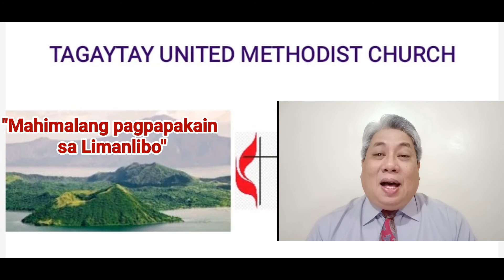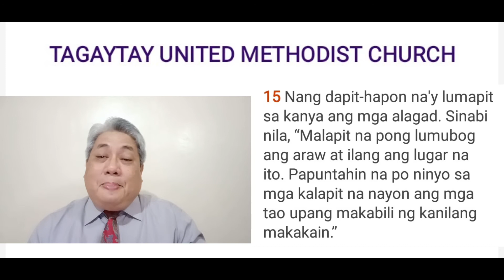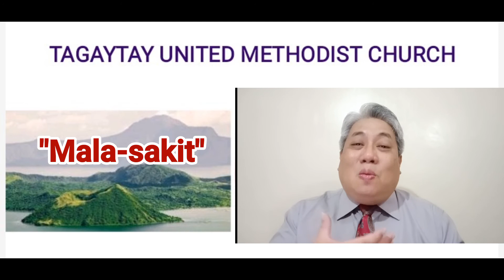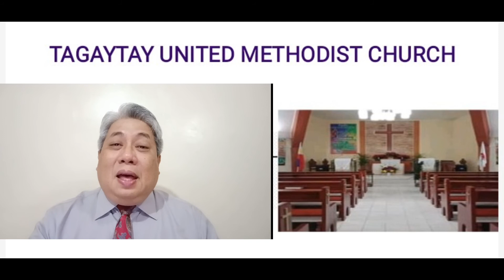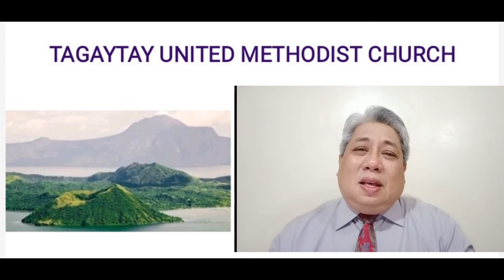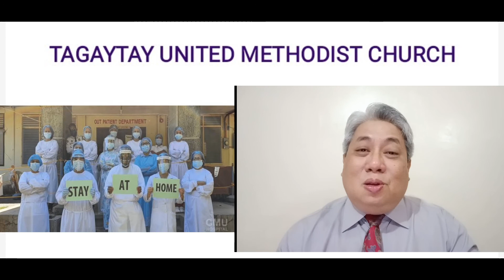Ano gusto mo sakit o malasakit?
Pagsambahay Message for August 2, 2020